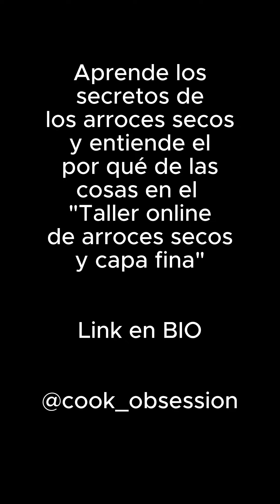Cómo hacer un arroz en paella de pescado, en este caso VIEJA canaria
La vieja es un magnífico pescado canario de escama muy grande, carne suave y con sabor a marisco. Las hembras son de color rojizo mientras que los machos son azulados/grises. No es un pescado que se encuentre fácilmente en mi ciudad pero merece la pena comprarlo si lo ves (en buen estado)
Como no disponía de suficiente cantidad de espinas/cabezas de vieja realicé un caldo con espinas que me regalaron en @pescaderiamunicio al comprar el pescado.

Repetimos con la variedad Bahía, una variedad muy delicada (se pasa con facilidad) pero que tiene la capacidad de transmitir muy bien los sabores, por eso no necesitamos sofritos ni tropezones. El hecho de que se pase con facilidad no nos supone ningún problema porque gracias al método que he desarrollado y que enseño en los “Talleres online de arroces secos y capa fina” conseguimos un control absoluto de los tiempos y cantidades, lo que nos permite trabajar con total precisión y regularidad, consiguiendo siempre los mismos excelentes resultados, algo tremendamente útil a nivel doméstico pero imprescindible a nivel profesional.

Ahora, en septiembre 2023, retomamos los talleres online:

Viernes 1: COMPLETO!
Sábado 2: COMPLETO!
Domingo 3: COMPLETO!
Viernes 8: COMPLETO!
Domingo 10: COMPLETO!
Viernes 22: Nueva fecha disponible!
Domingo 24: Nueva fecha disponible!